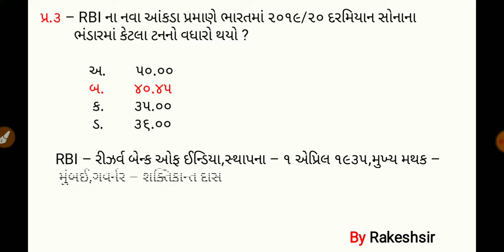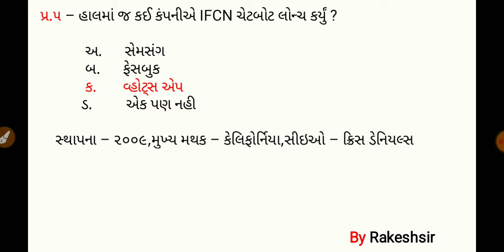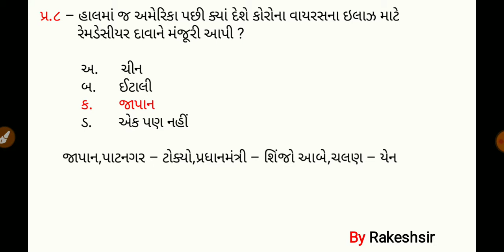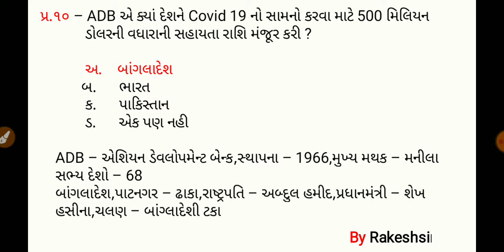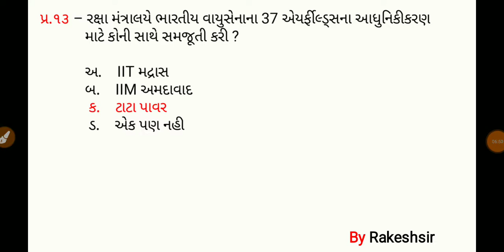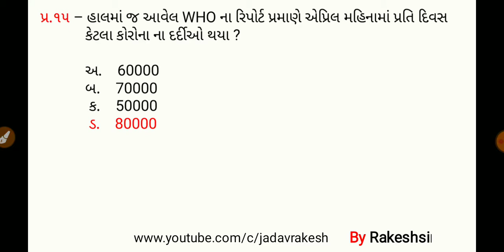17 May 2020,Current affaires in gujrati,daily gk in gujrati,MCQ,GPSC,SSC,BANK,RAILWAY,POLICE